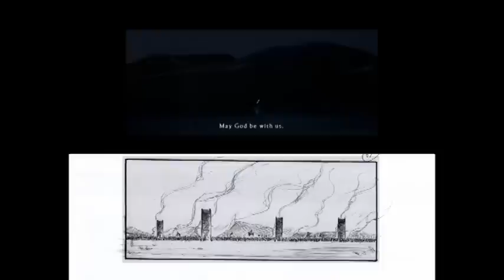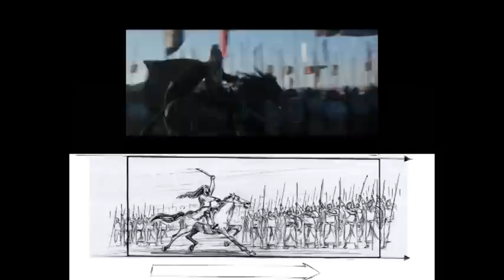Ridley Scott and Cristiano Donzelli's Kingdom of Heaven storyboard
Storyboard for the movie Kingdom of Heaven made by Cristiano Donzelli.